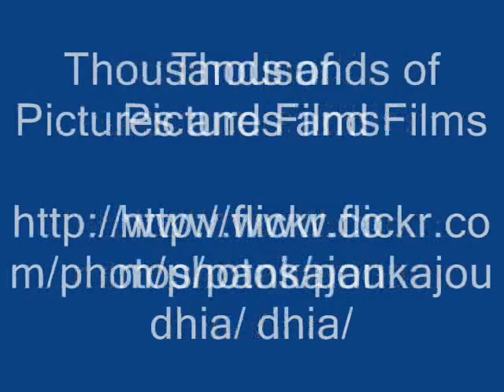Octonary Ingredients of Ervatamia heyneana Formulations: Pankaj Oudhia's Medicinal Plant Database